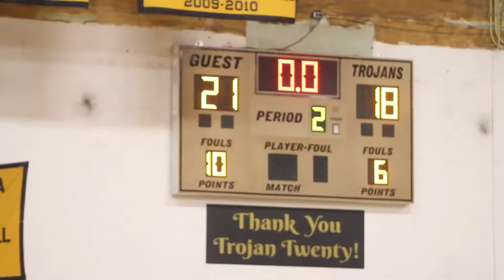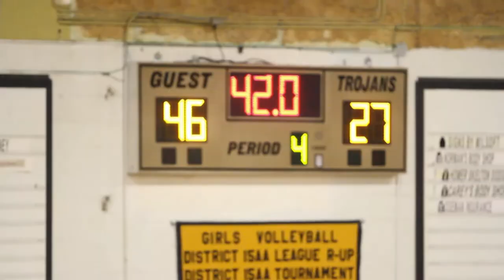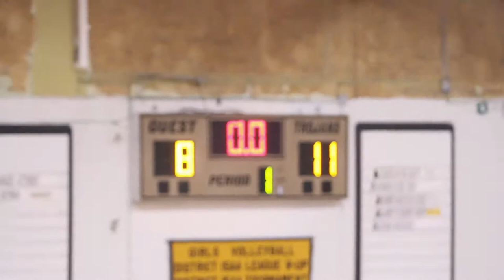2017 18 TSSAA Basketball Ripley @ Millington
Beats By Chad Blunt
GIRLS BASKETBALL: Ripley 46, Millington 27
The Millington Lady Trojans were only behind 21-18 at the break Friday night.
The Lady Trojans were in position to win their first District 15-2A game of the season in front of the home William Osteen Gymnasium crowd against the Ripley Lady Tigers. But the Lady Tigers outscored Millington 13-3 in the third quarter to eventually prevail 46-27.
The contest started with Ripley jumping ahead 7-0 before Alexis Jordan scored the first basket for Millington. Later in the period Lady Trojans Sky Clark and Taylor Payne made buckets helping Millington chip away at the deficit.
Ripley's 12-8 first quarter advantage continued to decrease when Lady Trojan Elianna Chambers made a put-back bucket making the score 12-10.
The Lady Tigers went ahead 16-10 when a Kiara Kemp free throw sparked a 8-3 run. Millington senior Keyanna Jones drained a triple prior to a Clark layup. Then Chambers scored her second bucket of the period making the score 18-18. Ripley finally snapped Millington's momentum right before halftime with a three-pointer making the score 21-18.
The Lady Tigers seized control of the momentum in the third quarter holding the Lady Trojans to a Jones three-pointer. Ripley was ahead 31-21 entering the fourth qurater.
Millington was limited to 6 points in the fourth period, meanwhile the Lady Tigers closed out the game with 15 points in the fourth quarter.

BOYS BASKETBALL: Ripley 51, Millington 39
The unwanted trend for the Millington Trojans so far during the 2018 District 15-2A schedule has been make a grand entrance but fade away toward the end.
Coming into Friday night's game against the Ripley Tigers, the Trojans suffered defeats to the Tigers and Bolivar Central after going ahead on the road. So the rematch against Ripley presented Millington with a chance to gain a measure of revenge in front of the home crowd.
And the Trojans were in position to win only 32-329 early in the fourth quarter after a Taveon Collier basket. But the Tigers continued the Millington trend of fading in the clutch outscoring the Trojans 19-10 to prevail 51-39.
“Another loss — that's just how I view things,” Trojans Head Coach Jewell Gates said. “No more moral victories. No more 'We played good.' We loss, that's the bottom line. I'll tell anyone this. I'll tell my team. I'll tell my mother. I'll tell my daddy — everything is black or white. You're either sprinting or you're walking. There's no gray area with me. You're either sprinting as hard as you can. There's no jogging or no trotting.
“I don't believe in that,” he added. “Moral victories are like a gray area to me. We got our butts kicked again because they wanted the win more than we did.”